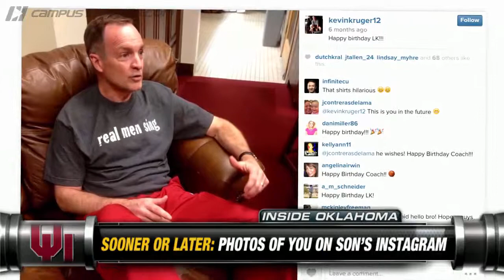One-On-One With Oklahoma's Lon Kruger | CampusInsiders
Campus Insiders' Shae Peppler is joined by Oklahoma head coach Lon Kruger, who spoke about everything from the Sooners' sweep of Texas to "50 Shades Of Grey."